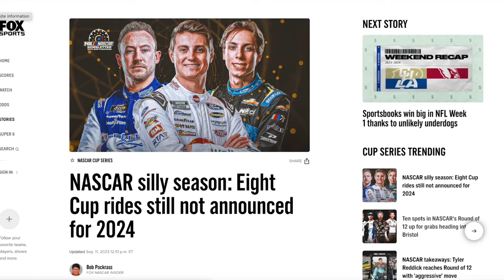Zane Smith To Trackhouse?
According to Bob Pockrass, Zane Smith has talked to Trackhouse about signing a deal with them for the 2024 NASCAR Season.